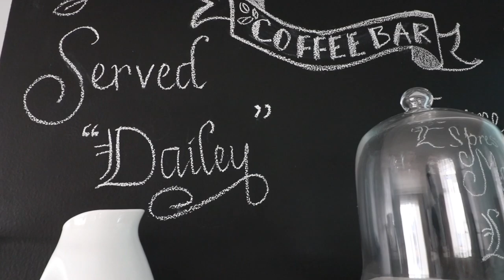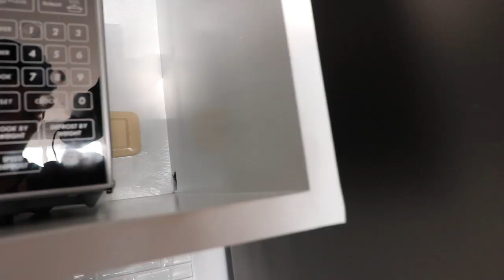Sint Maarten Vacation | The Big Three Rain Forest Adventure| HD footage of all rides |inflight Crew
Travel Items and Vlog Equipment
FREE STUFF:
SAVE: Air BNB Link (SAVE $40 off First Stay)

Airpod Pro attachment
Navage Nasal cleaner
Airpod PROs
Shirt Stays
Cable Organizer
Hot Logic Mini 120V
Reusable Zip lock bags (12)
Reusable Wet Bag for dirty Clothes
Collapsible Tupperware
Frother to Stir supplements
New Travel Pro under seat brief case
Camera Canon 80D
Cooler bag
Suit Case (TravelPro)
Food Scale
Gimbal Stabilizer
Garmin Fenix 6s Sapphire
Mavic Mini Bundle
This is not a company sponsored video, and the views expressed are those of my own and not on behalf of jetblue.
Music/ support the Artists:
Ehrling:
1.STHLM Sunset
2.X-Rated

Joakim Karud:
1.Dreams